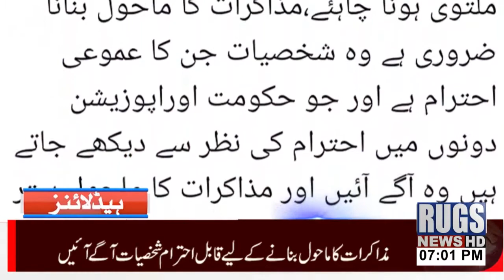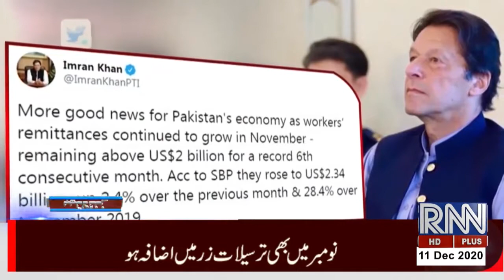headlines 7pm 11dec2020 rugsnews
rugsnews headlines 7pm 11dec2020